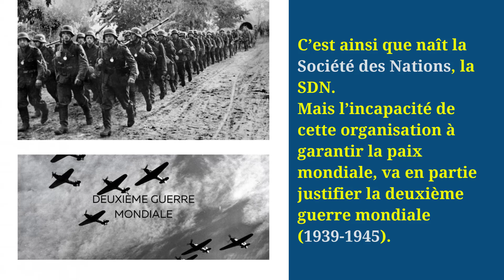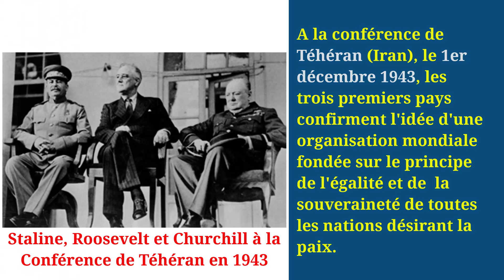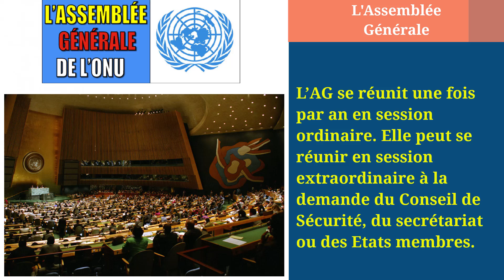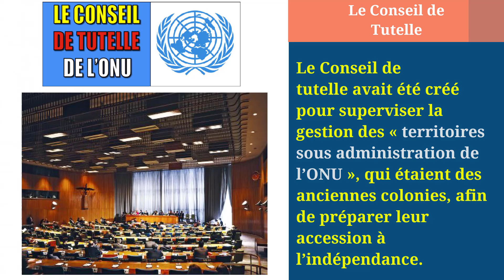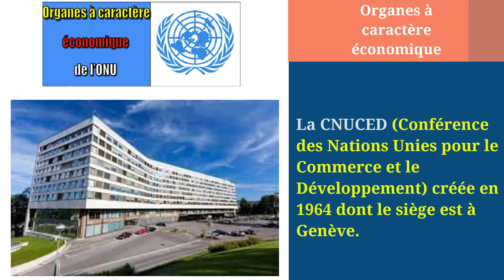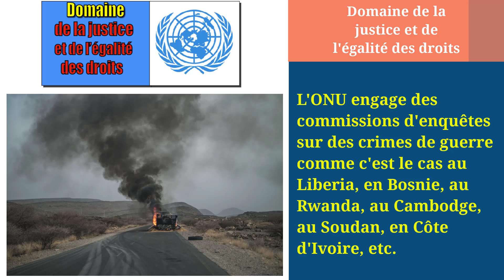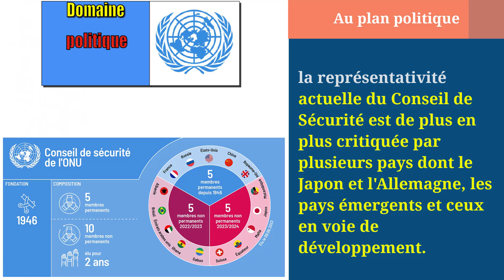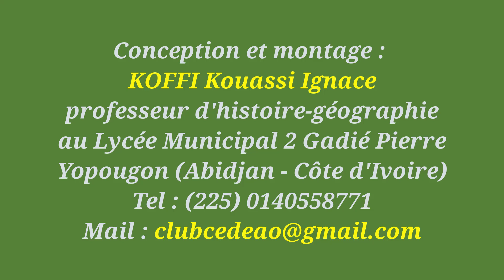L'ONU : Comment fonctionne cette organisation mondiale?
Cette vidéo présente L'Organisation des Nations Unies (ONU)
►Le contexte historique de la création de l'ONU
►Les étapes de la création de l'ONU
►Les objectifs et principes de l'ONU
►Les organes et institutions de l'ONU
►Le fonctionnement de l'ONU
►Le bilan des actions de l'ONU